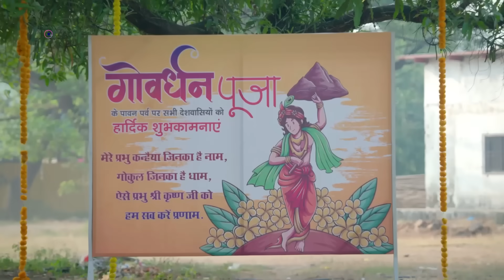Purnima | 21 November 2023 | पूर्णिमा सिद्धार्थ को नज़र अंदाज़ कर रही है! | Best Scene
Watch Purnima Mon - Sat 6.30 pm only on Dangal TV

You can watch the Dangal TV channel :
Fastway Channel No: 15
Digena Channel No: 117
Zing Channel No: 119
Tata Play: 177
Sun Channel No : 328